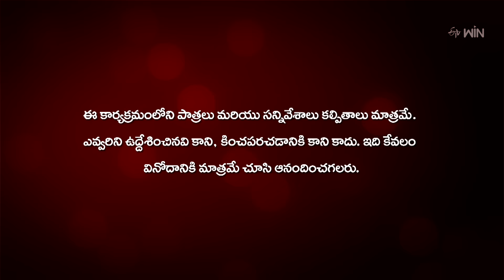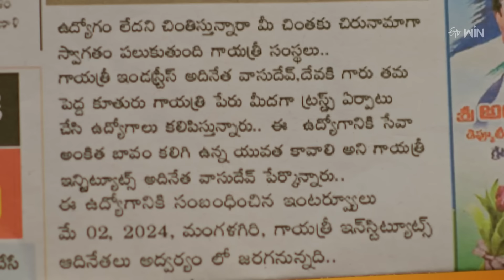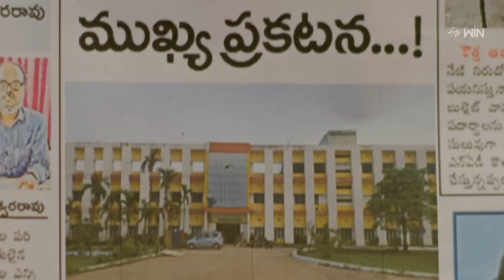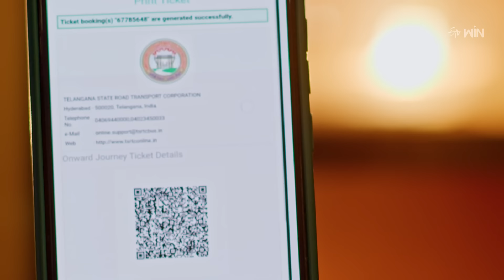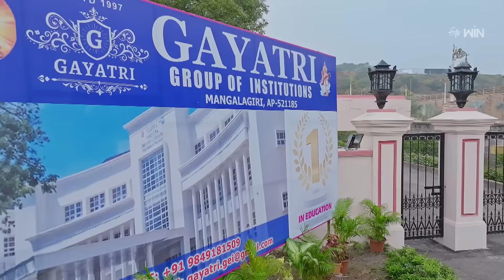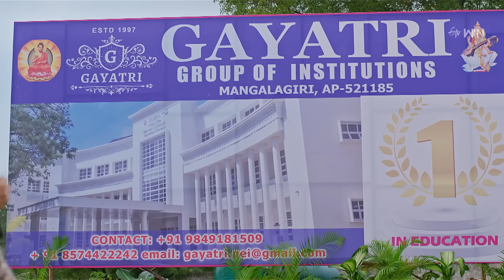Radha Manoharam | 2nd May 2024 | Full Episode No 04 | ETV Telugu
Shiva's father rages at him for attempting to sell the house without his permission. Devaki's husband feels worried after seeing her in anguish.